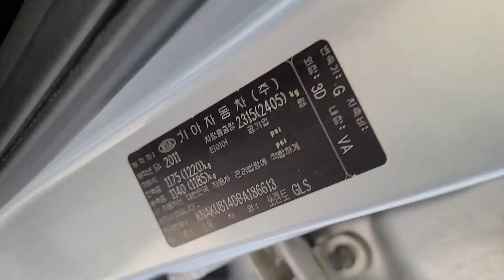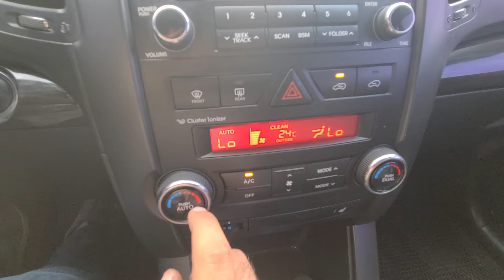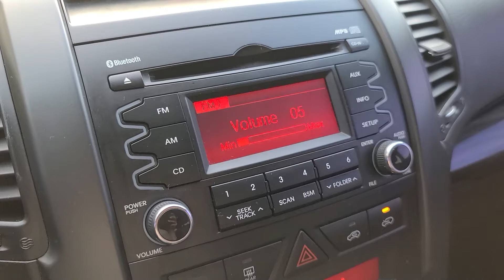SORENTO KNAKU814DBA186613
Autoleader